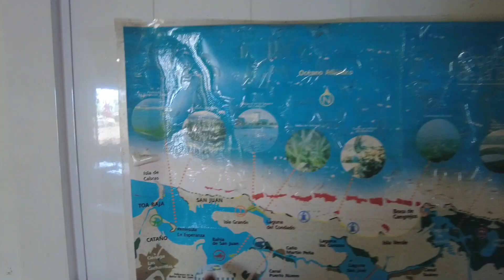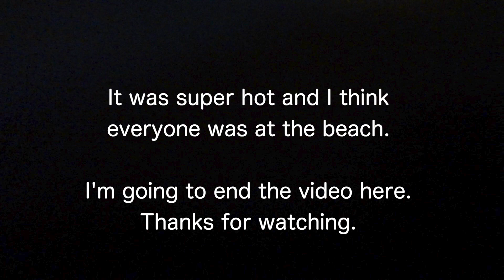This Side of Puerto Rico is Like No Other! Luquillo Beach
I travel to Luquillo beach in Puerto Rico and I also take a quick trip to Loiza.